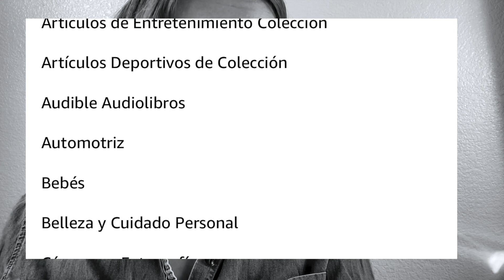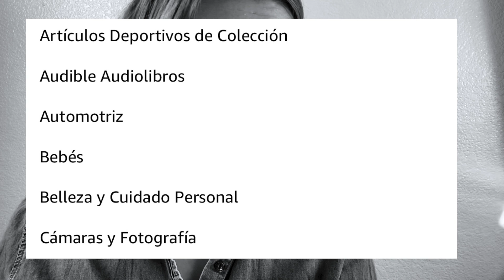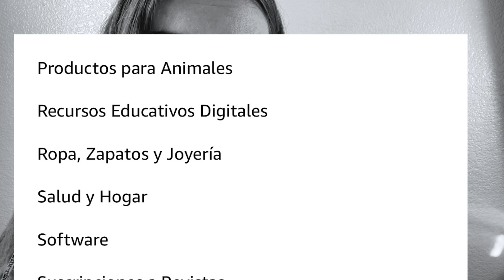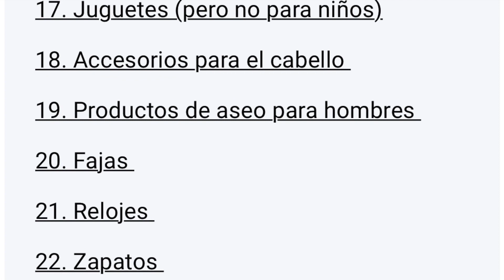50 PRODUCTOS QUE MAS SE ESTAN VENDIENDO EN EL 2022 -SEGUN ALGUNAS ESTADISTICAS CONFIABLES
Bienvenidos les eh sacado una lista de los mejores productos mejores vendidos en el 2020 según amazon ,el proposito es que recojamos ideas de los productos para desarrollar una ideas si eres emprendedor te encantara
Esta es una forma de hacer un pequeño análisis para los que estamos buscando el producto correcto
instagran kaunisfashion
what's App mayoreo 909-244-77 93
espero nos deje tu like y cariño si eres nuevo bienvenido nos vemos a la próxima